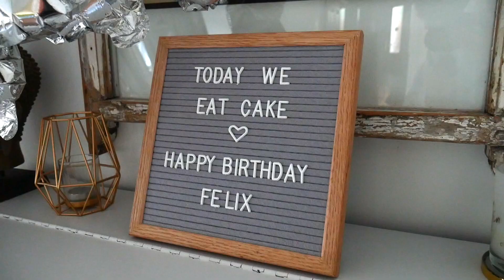BIRTHDAY SPECIAL | WEEKEND VLOG #1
Welcome to the first official weekend vlog! Join us as we celebrate felix turning two.

MUSIC CREDITS
Guilty Mummy Theme - Ben Laver